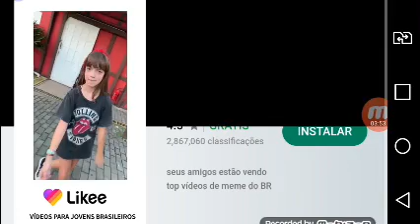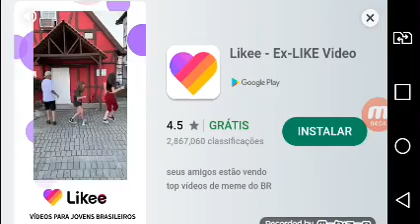6 de agosto de 2019